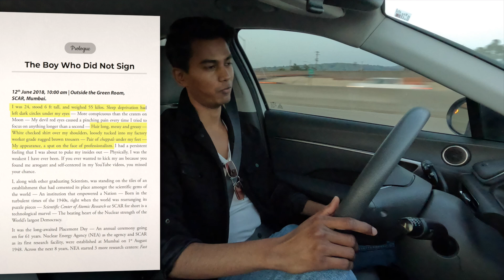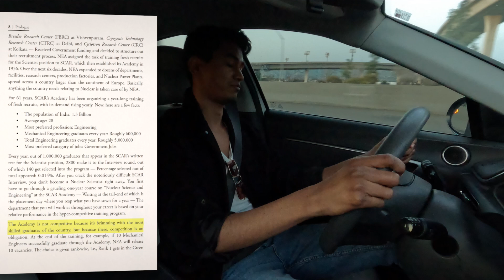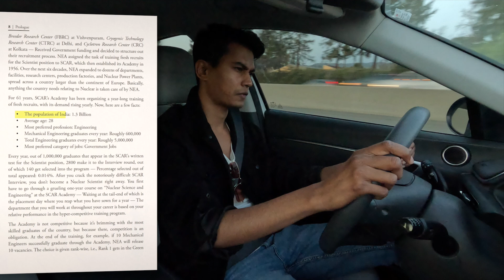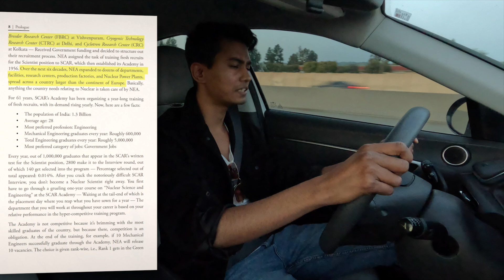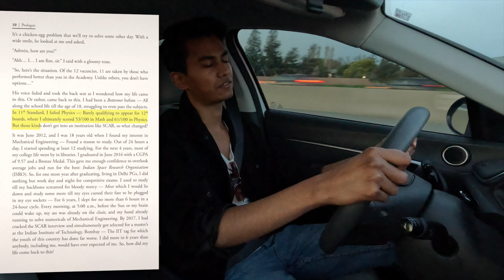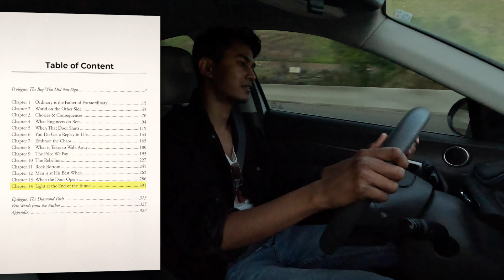Explaining Prologue | The Boy Who Did Not Sign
Ashish Ranjan is an ex-ISRO, ex- BARC Scientist. He has spent the past 5 years writing a book on his experience of getting selected and working in India's Nuclear program and how he worked his way up into India's space program despite his poor academic background. Ashish had scored 53/100 in Mathematics and 61/100 in Physics on his 12th boards. He had even failed Physics in his 11th Standard. Ashish never got admitted to top universities for his B.Tech. like IITs or NITs. Yet, he made his way into India's two of the largest research organizations as a Scientist. He has recently published a Book, "The Boy Who Did Not Sign" which is a fictional story inspired by a true event in Ashish's life in BARC. The book is about pursuing a dream career despite our limitations and disadvantages, about relationship dynamics we all face, about doing the right thing, and much more. The Boy Who Did Not Sign is now published worldwide (Paperback + eBook).
📙 Get a copy of Ashish's Book, The Boy Who Did Not Sign
Improve Spoken English in 30 days by joining Art of Speaking by Ashish ranjan
⭐️ Qualifications of Ashish Ranjan:
➡ Mechanical Engineer
Ashish Ranjan:
🎙️Ashish Ranjan Talks (Podcast):
4. Amazon music